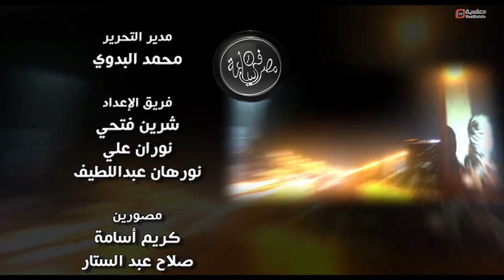محمد علي خير وحلقة خاصة من برنامج مصر في ساعة عن العالم الراحل احمد زويل